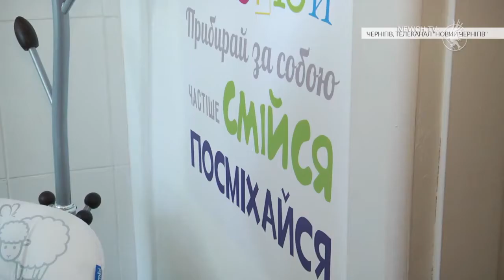Єдина Країна 06.07.2020| Телеканал Новий Чернігів